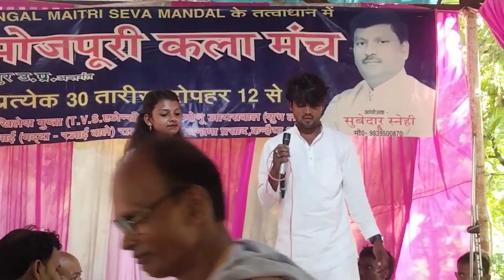मंच पर ऐसा डांस हुआ कि मंच टूट गया देखकर आप भी हैरान हो जाएंगे आप भी देखेंगे तो चौक जाएंगे